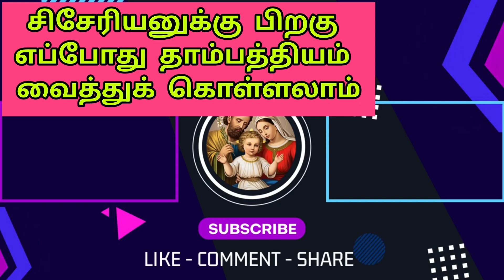சிசேரியனுக்கு பிறகு எப்போது தாம்பத்தியம் வைத்து கொள்ளலாம்| கணவன் மனைவி உறவு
சிசேரியனுக்கு பிறகு எப்போது தாம்பத்தியம் வைத்து கொள்ளலாம்| கணவன் மனைவி உறவு couple @Healthtips_vastutips